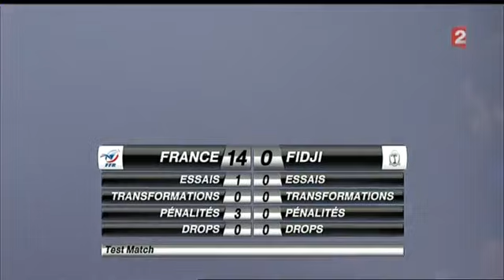XV de France - Fidji _ Test Match (nov 2014) MATCH ENTIER (français)